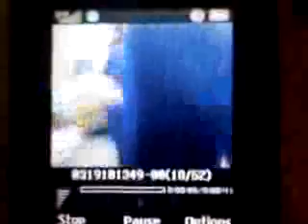Having fun in Mr.a class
In mr. a class having fun breaking pencil